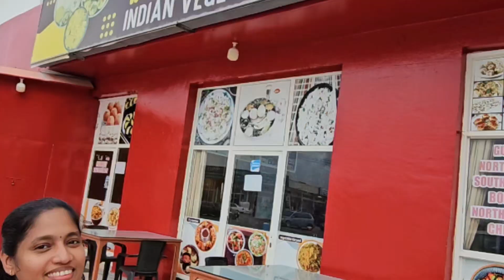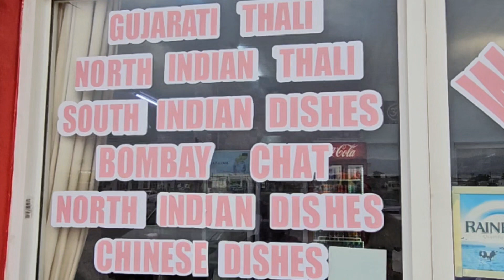താഴത്തെ പരിപാടിയെല്ലാം കഴിഞ്ഞ് കയറിയതാ